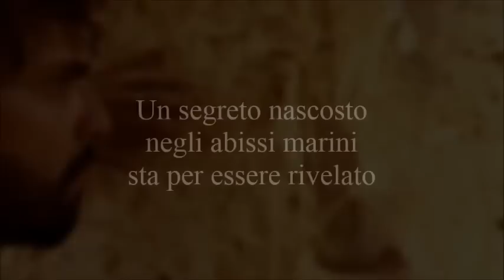I nove custodi del sepolcro - Martin Rua - il booktrailer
Un bestseller tutto italiano

Parthenope Trilogy

Un grande thriller
Le indagini del mercante d'arte Lorenzo Aragona

L’archeologo Nico Valenti Albani ha appena fatto una scoperta stupefacente nel ventre della città partenopea, risalente addirittura al primo secolo avanti Cristo.
Nel frattempo nell’isola di Malta un uomo sta fuggendo attraverso le stradine del centro storico della capitale. Ha commesso un grave errore: ha rivelato alla persona sbagliata di essere in possesso di un prezioso reperto… Dopo qualche tempo il mercante d’arte Lorenzo Aragona e sua moglie Àrtemis si trovano a un ricevimento sul faraonico yacht di un miliardario russo, ancorato al largo di Santorini, in Grecia. Viktor Babikov, famoso collezionista di opere d’arte, vuole la loro consulenza su un antico manufatto dalla forma singolare, con una misteriosa iscrizione in greco. Babikov l’ha acquistato da un mercante maltese, poi stranamente scomparso. Ma Lorenzo conosce bene il venditore: è Sante Spiteri. Che fine ha fatto il suo vecchio amico?
Inizia così una pericolosa caccia al tesoro che porterà ancora una volta Lorenzo a indagare sulle leggendarie radici della sua città, Napoli, fino a calarsi negli abissi del mare per risolvere uno dei suoi più antichi e oscuri enigmi.

Dall'autore di Le nove chiavi dell'antiquario

Un segreto nascosto negli abissi marini sta pewr essere rivelato

Hanno scritto dei suoi libri:

«L’enigma dei Templari nel romanzo di Rua. Un incastro letterario da cui ha origine una ragnatela di misteri.»
La Repubblica

«Martin Rua costruisce un intreccio tra Medioevo, Germania nazista e la Napoli di oggi.»
Il Mattino

«Uno dei casi letterari dell’anno.»
La Gazzetta del Mezzogiorno